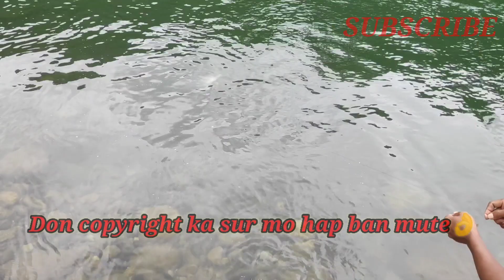Dohkha🐟🎣 iong 2Kg😻|Umngot River Darang🎣🎣|MEGHALAYA Fishing😍Jingihun ka wah ruh ba thias😍😁Dohkha ruh😉